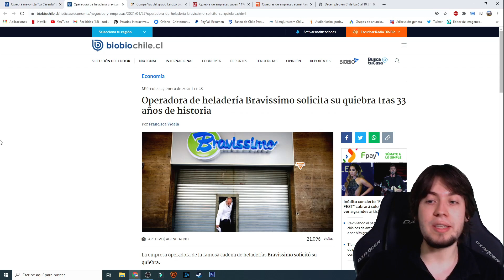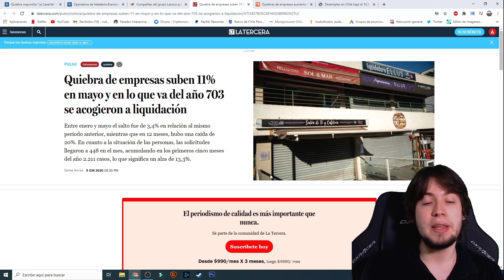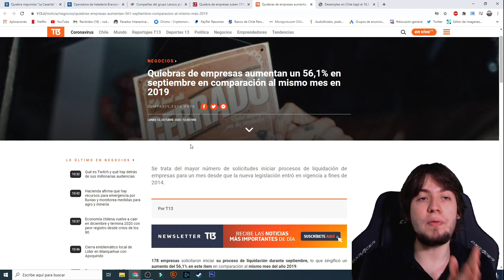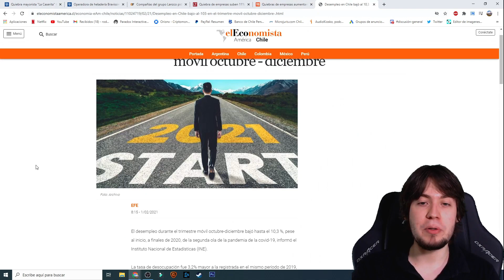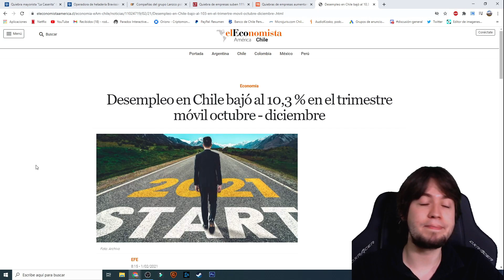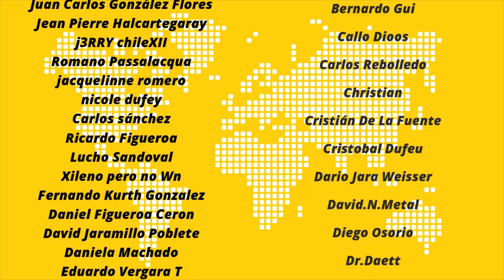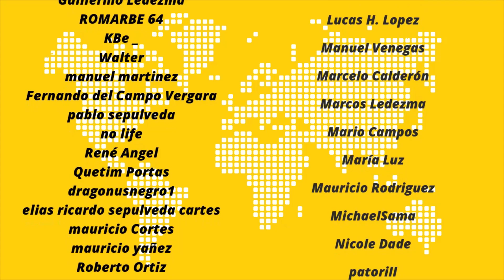Las empresas chilenas sufren una nueva oleada de quiebras